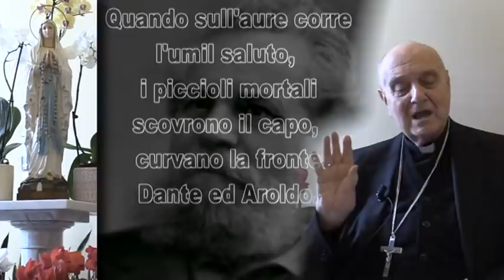Immacolata Concezione della Beata Vergine Maria - Card Comastri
IMMACOLATA CONCEZIONE DELLA BEATA VERGINE MARIA - 8 Dicembre 2021
Omelia a cura del Card. Angelo Comastri - Vicario Emerito di Sua Santità per la Città del Vaticano - Arciprete Emerito della Basilica Papale di San Pietro.